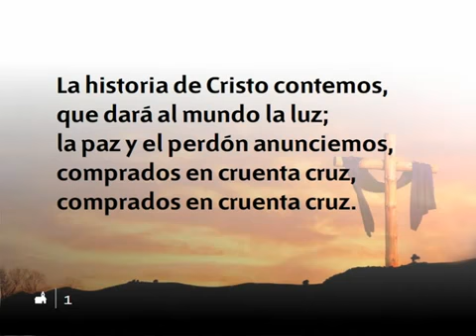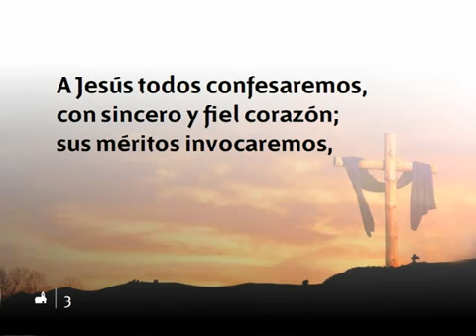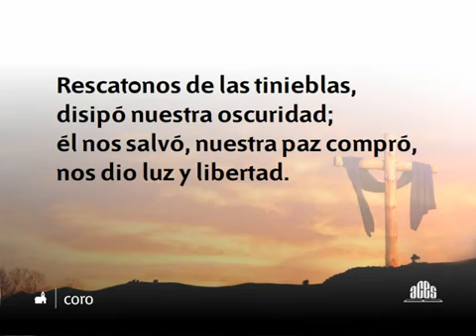571 La historia de Cristo contemos - Nuevo Himnario Adventista Cantado